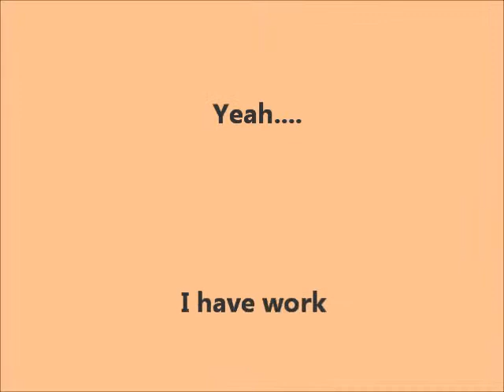Excuses [1/12/12]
In which Allyson. well you'll see...